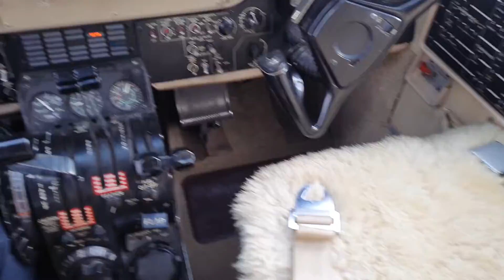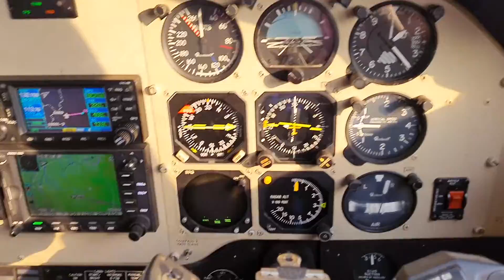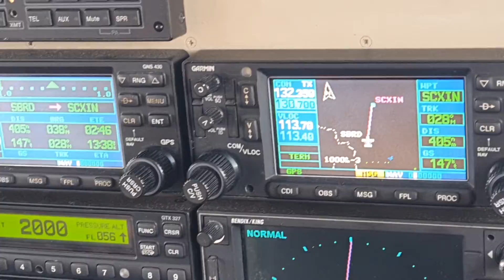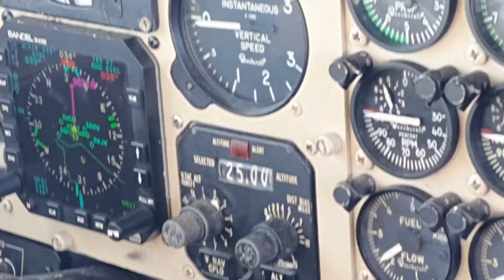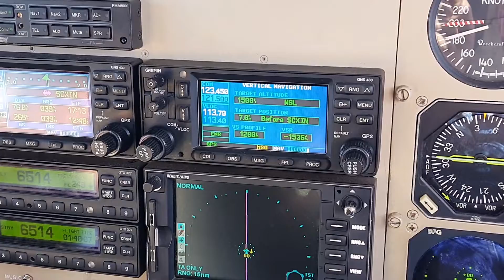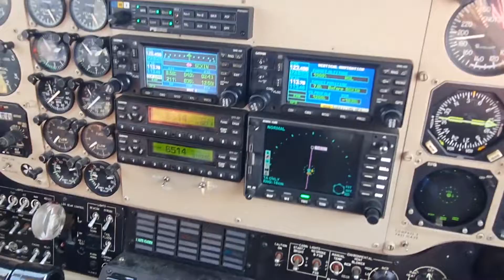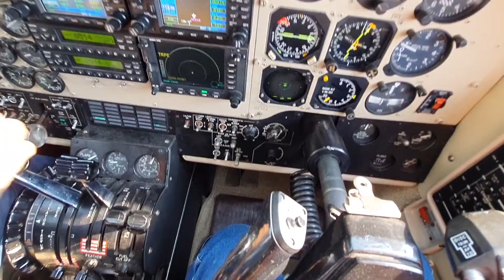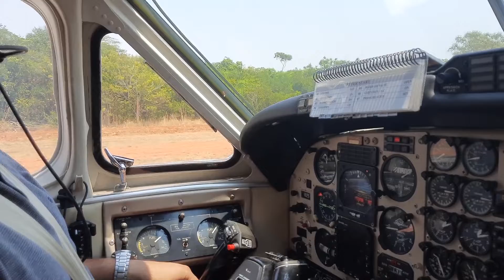Viagem de avião de Rondonópolis para Santa Cruz do Xingu - Minha segunda viagem- Comandante Jaber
Avião King Air F90